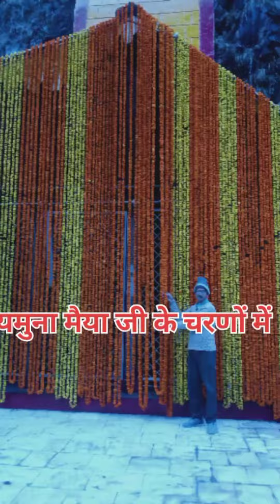vlog no -4 🥰यमुना जी के चरणो में❣️ utrakhand youtube travel #elvishyadav❣️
yamuna ji ke charno me❣️ utrakhand youtube travel #elvishyadav#@viralruval❣️